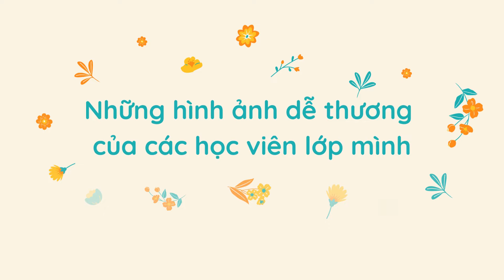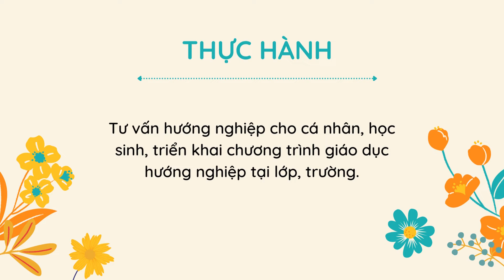Nhìn lại khoá học Chuyên viên Giáo dục hướng nghiệp K05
Giới thiệu Khoá đào tạo Chuyên viên Giáo dục hướng nghiệp

©️ Bản quyền thuộc về Doanh nghiệp xã hội Hướng nghiệp Sông An.
Xin vui lòng không đăng lại đoạn phim này.